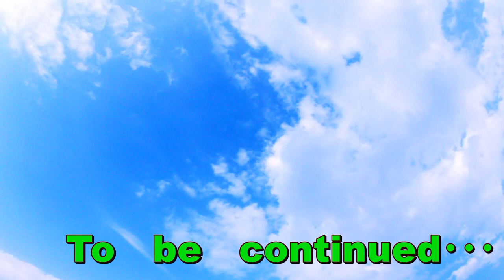恋人や友達にあげるプレゼントの値段と欲しいプレゼントの値段の話し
婚活されている皆様、お疲れ様です。
【女性雑誌者のNETより】恋人や友達にあげるプレゼントの値段は？
欲しいプレゼントの値段の話しをCancanより抜粋！